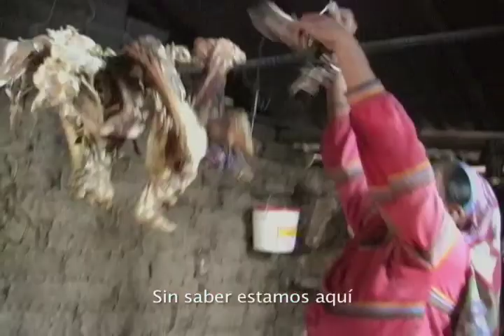Trailer Pamparios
Un viaje con los Huicholes.
Documental de Emilio Téllez
México, 2009.

Festivales y Premios
Ganador 6o. Festival de Cine y Video Indígena
Ganador Festival Internacional Visión Frontera 2010